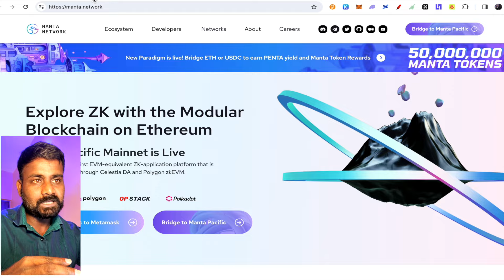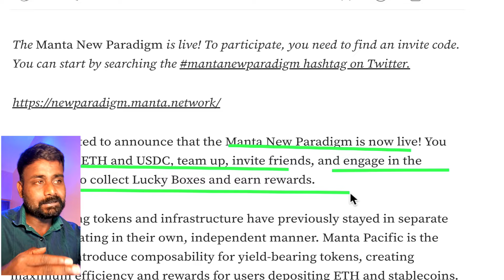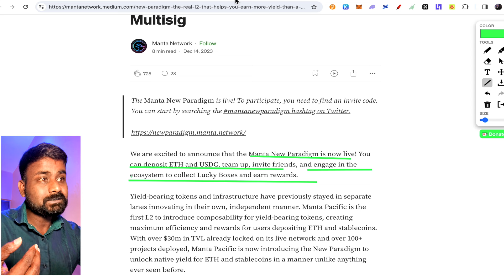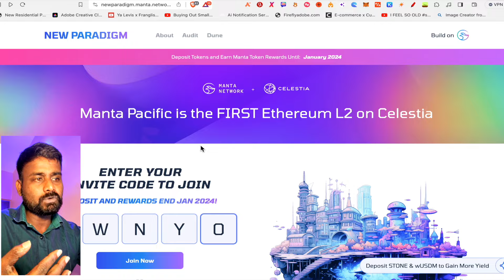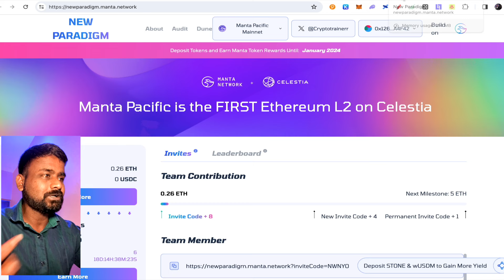CLAIM MANTA TOKEN AIRDROP/ MANTA PARADIGM /PENTA YIELD NEXT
CHECK MANTA TOKEN AIDROP ELIGIBILITY

inviteCode=NWNYO
inviteCode=S2JVD
ask for more in the Comment .

Manta Network Announces MANTA Token Airdrop for Early Users
Early Manta Network users can now check their eligibility for the MANTA token airdrop.
Round 2 with Exciting Rewards: The Manta Paradigm campaign offers a chance to win boxes containing NFTs and earn more MANTA tokens through staking.
Deposit and Earn: Deposit 0.25 ETH to Manta to participate in Round 2 and receive STONE tokens, representing your deposited ETH.
Penta Yield and NFT Rewards: Stake STONE tokens to earn penta yield and win boxes with NFTs.
Claim Deposited ETH After 69 Days: Withdraw your original ETH deposit after the campaign period.
Invite Code Required: Join the Manta Paradigm campaign using
an invite code -